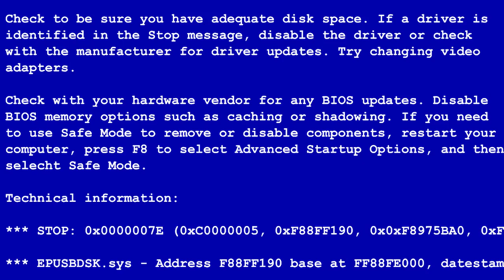Büyük Motorları Almadan Düşünmeniz Gerekenler ! Motosiklet Geçmişim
Büyük hacimli motosiklet, küçüğünden büyüğüne, tecrübelisinden tecrübesizine herkesin kafasında soru işaretleri olan bir konu. Bugün Büyük hacimli motorları almadan düşünmeniz gerekenler, kendi anılarım ve muhabbet eşliğinde bir video yaptık. Umarım beğenirsiniz.

İyi Seyirler.